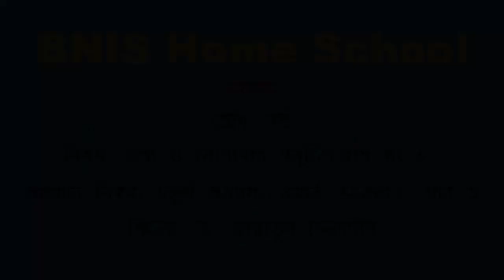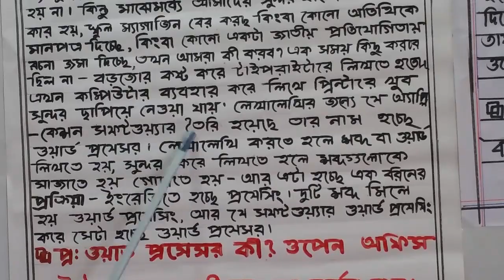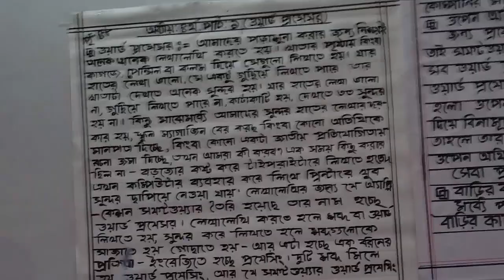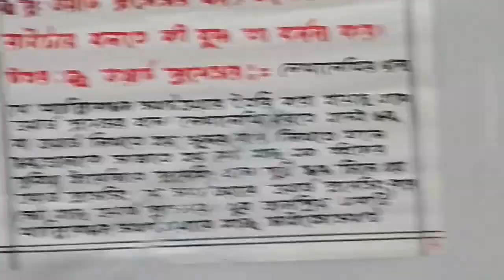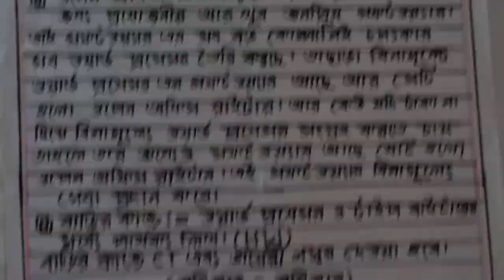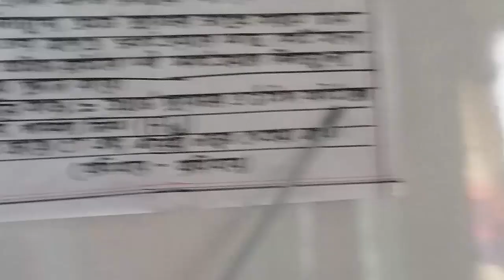শ্রেণি: ষষ্ঠ, বিষয়: তথ্য ও যোগযোগ প্রযুক্তি (ক্লাস নং-3)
শ্রেণি: ষষ্ঠ
বিষয়: তথ্য ও যোগযোগ প্রযুক্তি(ক্লাস নং-3)
আলোচ্য বিষয়: চতুর্থ-অধ্যায়:(ওয়ার্ড প্রসেসর), পাঠ-1